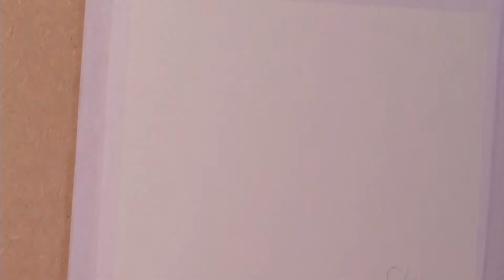Aquarelle: Le Dahlia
Description de la vidéo: Comment représenter toute la complexité d'un dahlia dans il s'y trouve autant de détails. En temps réel, "Le Petit Atelier" donne toutes les étapes et montre que les détails ne sont pas une affaire de temps mais de pratique et ne représentent pas de difficultés particulières  : dessin, mise en eau, couleur, estompe et, pour les détails, un simple ajout de gouache blanche pour terminer.